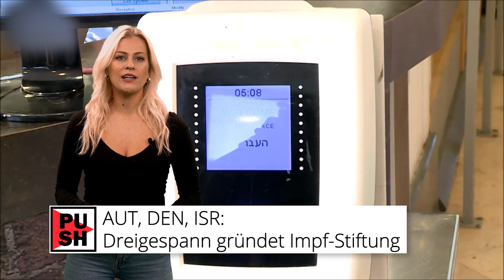Impfstoff-Stiftung zu dritt ++ Churchill-Schlapfen | krone.tv PUSH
Österreich, Dänemark und Israel gründen eine Stiftung für Forschung und Entwicklung zur Bekämpfung von Covid-19. Und Winston Churchill's Schlapfen wären erhältlich, allerdings zu einem teuren Preis. Das und noch mehr gibt's in eurem PUSH-Update mit Anna Illenberger.